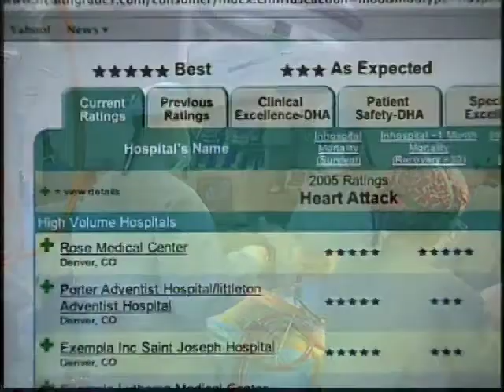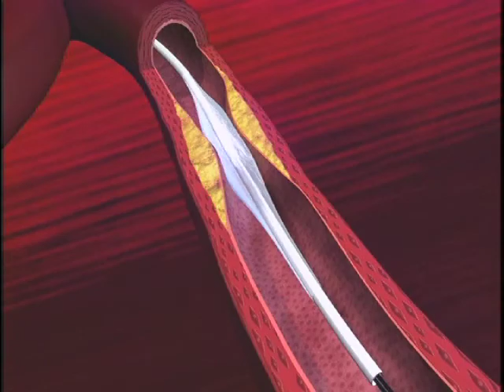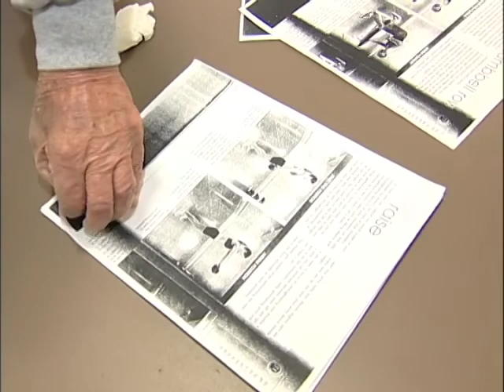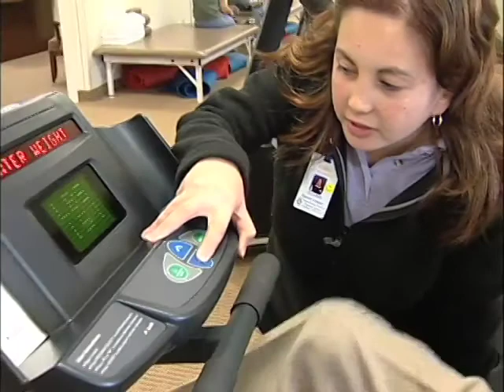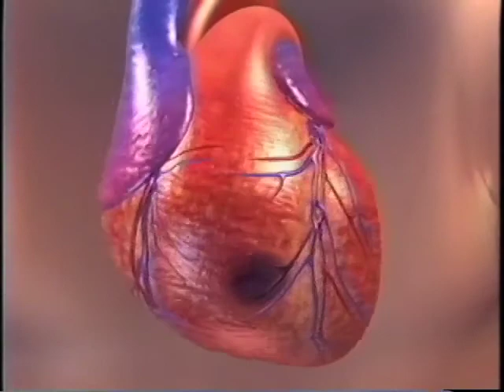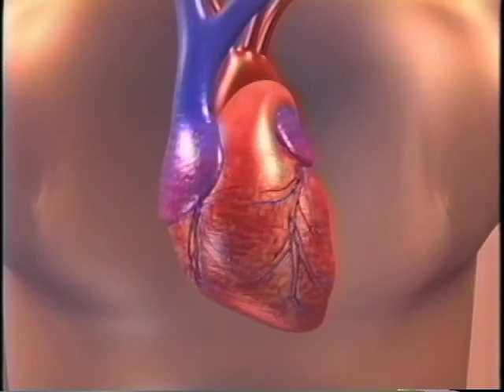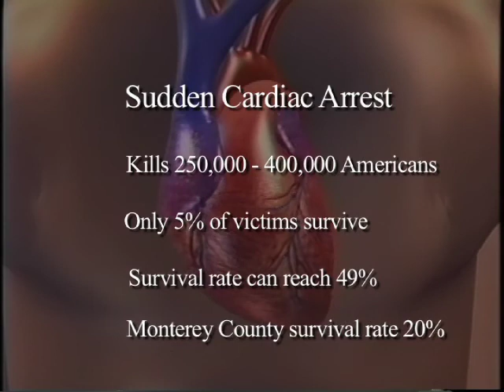SVMHS LifetimeTV "Magazine" Show #9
Salinas Valley Memorial Hospital LifetimeTV Show